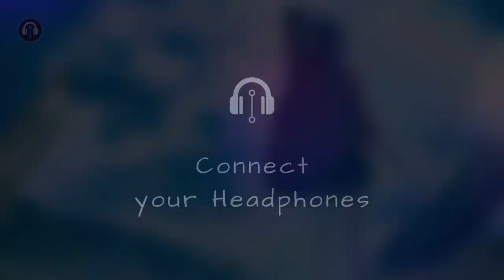It Stopped Raining - Lofi Realm [Chillhop / Relaxing Beats]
It Stopped Raining - Lofi Realm [Chillhop / Nature Sounds / Relaxing Beats / Rain Sounds]

Please contact our email if you have any issue, we will try our best to reply ASAP. Many thanks.